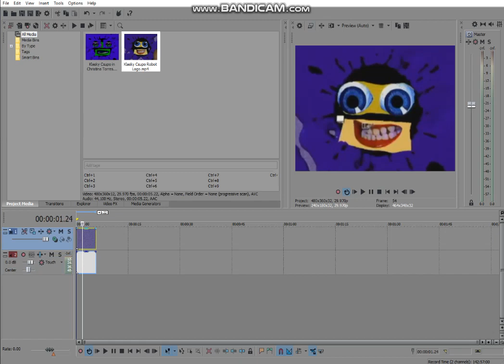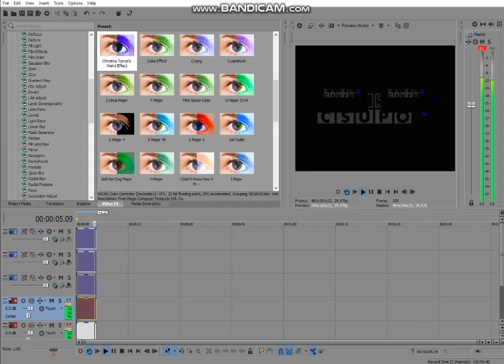How to make Christina Torres's Weird Effect using Sony Vegas